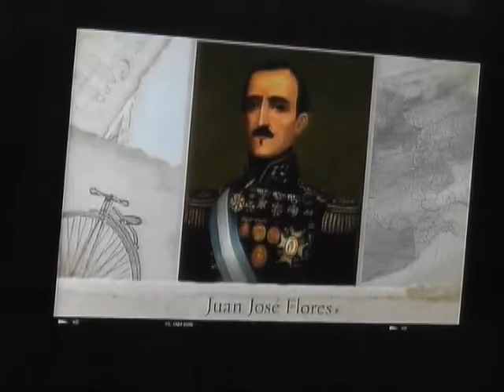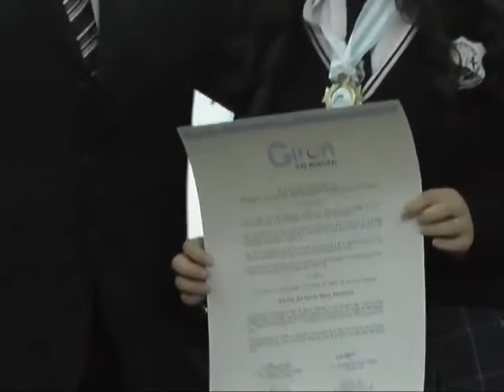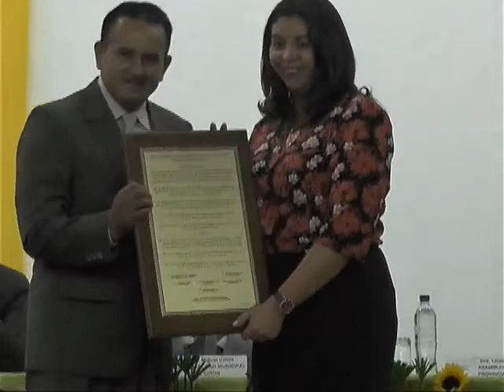Sesión Solemne del 27 de febrero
En honor a los 187 de la batalla de Portete y los Tratados de Girón, se desarrolló la sesión solemne por parte del GAD Municipal de Girón en el salón de pueblo Jaime Vallejo Erraez el viernes 27 de febrero de 2016.
La mesa directiva estuvo conformada por el alcalde José Miguel Uzhca, los asambleístas del Azuay Liliana Guzmán y Diego Vintimilla, el gobernador del Azuay Juan Cristóbal Lloret y el general Roberto Rubio; desde un costado del escenario participaron los concejales gironenses.
En el transcurso de la ceremonia se entregaron condecoraciones a: la III División del ejercito Tarqui, Araceli Mora, Rafael Ochoa; y, reconocimientos a Ana Tacuri y William Pulla, y Liliana Guzmán.
Se firmaron acuerdos entre el MTOP y el GAD Municipal de Girón para apoyo vial con equipo caminero; y, contrato de crédito en el Banco de Desarrollo del Ecuador para obras de regeneración urbana de Girón y mejoramiento del parque infantil por un monto de 861.020,26 dólares.
Los discursos de la asambleísta Guzmán, alcalde Uzhca y gobernador Lloret estuvieron direccionados a resaltar la fecha histórica ocurrida en Girón hace 187 años, hicieron críticas a la prefectura del Azuay por incumplimientos de obras y obligaciones y la ausencia de delegados; y, se destacó la gestión de gobierno central.